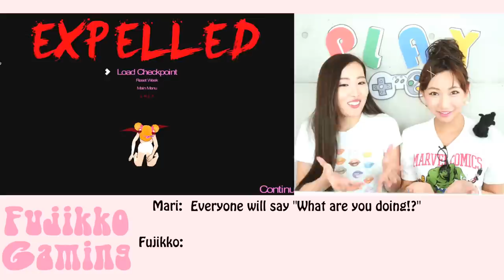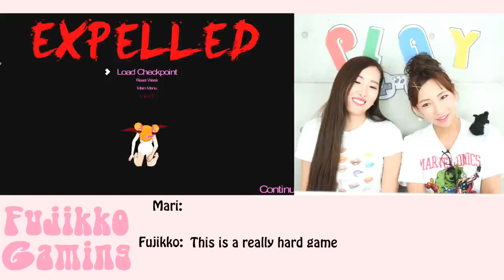【NAKED KAWAII KILLER 】FUJIKKO GAMING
Good morning❢❢٩((｡◕ ∀ ◕o)و It's FUJIKKO.🎮✨
Today's GAME is "Yandere Simulator" 003❢❢❢(っ*´∀｀*)っ🍬🍭+.*゜
...Yes , We didn't take notice that she is final boss ...❢❢❢👏👏

with my friend ,MARI.Narumi :)!💖✨

:..｡o○＋:..｡o○❀○o｡..:*○o｡..:*
!! From U.S.A.☆噂のPCゲーム !!【 FUJIKKO_LP 003】

ももやふじです。楽しいゲームへチャレンジする
【FUJIKKO Let's Play】企画、第二弾❣(＊゜ω゜＊)/🍎

今回は、ゲストの成海まりちゃんと一緒に
欧米で大人気のインディーズPCゲーム【YANDERE Simulator】にチャレンジします!🎮

気に入って頂けたら嬉しいです❢(｡◕ ∀ ◕｡)/♬ レッツ、ヤンデレ！♩☆゜+.*゜

:..｡o○＋:..｡o○❀○o｡..:*○o｡..:*